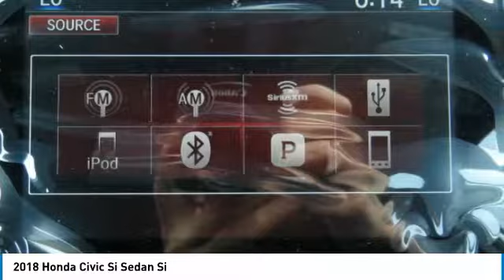2018 Honda Civic Si Sedan HN182077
2018 HONDA CIVIC SI SEDAN Nanuet, NY
Stock# HN182077

Sunroof, Heated Seats, Turbo, Alloy Wheels, Back-Up Camera. Civic trim, Modern Steel Metallic exterior and Black interior. FUEL EFFICIENT 38 MPG Hwy/28 MPG City! Warranty 5 yrs/60k Miles - Drivetrain Warranty; READ MORE!

Sunroof, Heated Driver Seat, Back-Up Camera. Honda Civic with Modern Steel Metallic exterior and Black interior features a 4 Cylinder Engine with 205 HP at 5700 RPM*. Rear Spoiler, MP3 Player, Keyless Entry, Steering Wheel Controls, Child Safety Locks, Heated Mirrors, Electronic Stability Control.

VEHICLE REVIEWS
Edmunds.com's review says  Steering is precise, with consistent, natural-feeling weighting. The variable-ratio system combines supreme steadiness when cruising straight with quick reflexes in corners and tight turning in parking lots. .